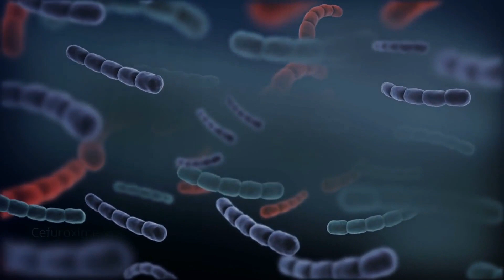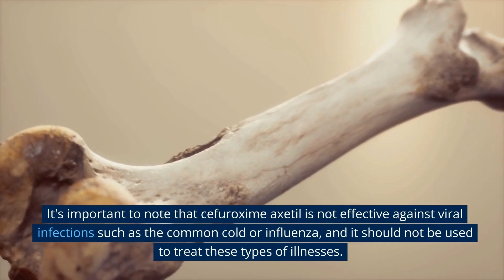What is cefuroxime axetil 500 mg used for?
Cefuroxime axetil is a medication that belongs to a class of antibiotics known as cephalosporins. One of the most commonly prescribed forms of the medication is cefuroxime axetil 500 mg. This medication is available in both oral and intravenous formulations, and it is used to treat a wide variety of bacterial infections.
One of the primary uses of cefuroxime axetil 500 mg is to treat respiratory tract infections such as bronchitis, sinusitis, and pneumonia. This medication is particularly effective against bacteria known as Streptococcus pneumoniae and Haemophilus influenzae, which are common causes of these types of infections. Cefuroxime axetil is also commonly used to treat more serious respiratory tract infections such as sepsis.
Cefuroxime axetil 500 mg is also used to treat urinary tract infections such as cystitis and pyelonephritis. This medication is particularly useful in cases where other antibiotics have been ineffective, as it is active against a wide range of bacteria, including those that are resistant to other antibiotics.
Additionally, Cefuroxime axetil 500 mg is also used to treat some types of skin and soft tissue infections such as impetigo, cellulitis and wound infections. It is also used to treat some types of bone and joint infections.
It's important to note that cefuroxime axetil is not effective against viral infections such as the common cold or influenza, and it should not be used to treat these types of illnesses. Additionally, like all antibiotics, overuse and misuse of cefuroxime axetil can lead to the development of antibiotic-resistant bacteria. Therefore, it is important to take the medication only as prescribed by a healthcare professional and to complete the full course of treatment even if symptoms improve before the medication is finished.
Overall, Cefuroxime axetil 500 mg is a powerful antibiotic that can be highly effective in treating a wide range of bacterial infections. However, it should be used only under the guidance of a qualified healthcare professional, and it should be used judiciously to avoid the development of antibiotic resistance.